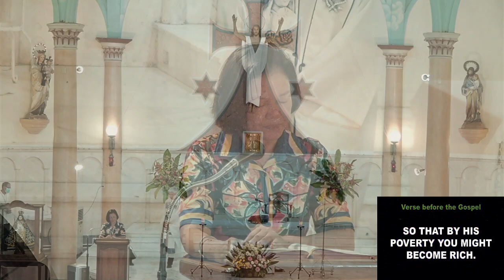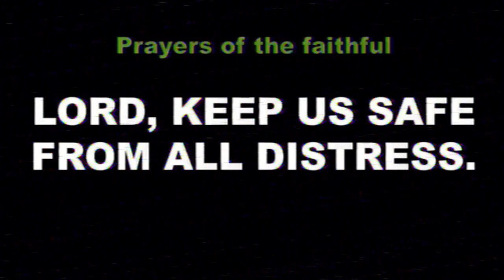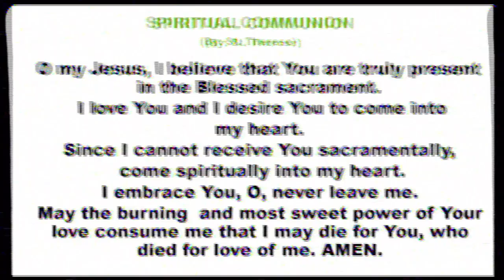Daily Mass at the Carmelite Monastery Bacolod City | June 22, 2024 - 6:30 A.M.